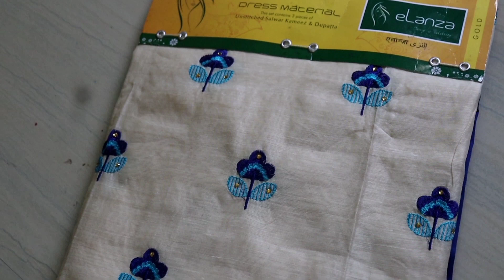Amazon നു വാങ്ങിയ 5ചുരിദാർ|വെറും 700₹ താഴെ വില വരുന്ന Party wear Churidhar material കാണാം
Buying Links :

1.  Applecreation Women'S Chanderi Cotton Unstitched Dress Material (Beige_Free Size)

2.  Sun Fashion And Lifestyle Women's Jacquard Woven Unstitched Salwar Suit Churidar Material, 2 Mtr Salwar, Stylish Silk Dupatta (Jacquard 8 Green All Over; Free Size)

3.  ARTHAM Women Cotton Unstiched Dress Material With Heavy Dupatta (Unstiched Material) (sky blue)

4.  NPD Women's Knee-Length Salwar Suit Set (Dress Meterial_Rani_2XL)